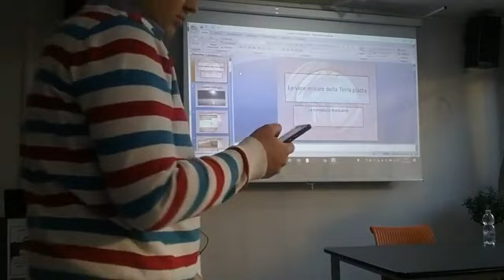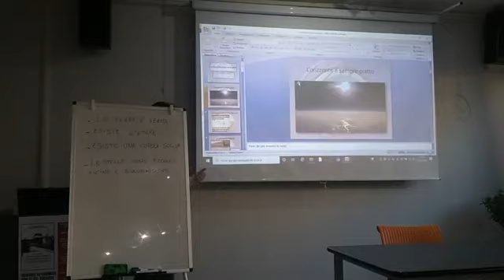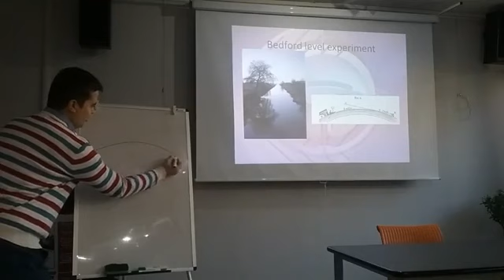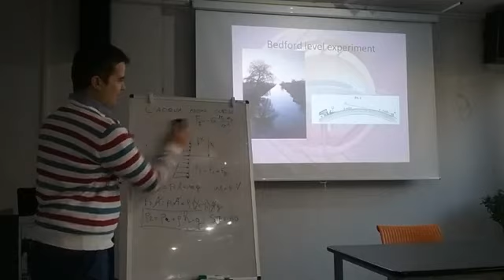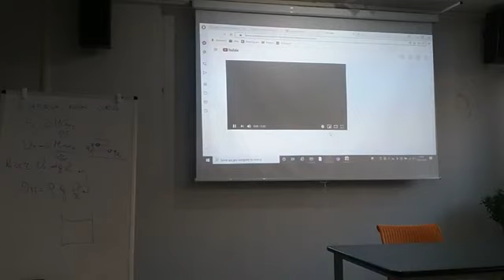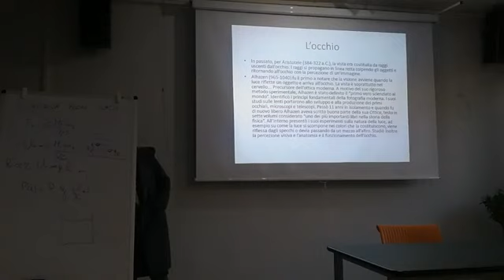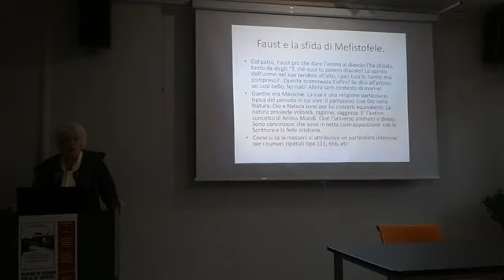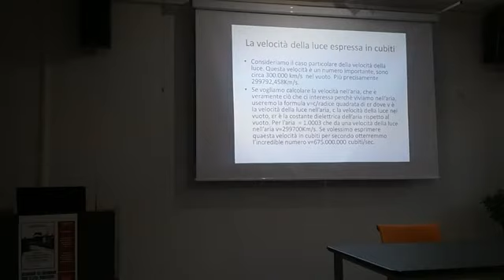Conferenza n°4 - L' acqua non curva, Stevino, Goethe, numeri di Demlo